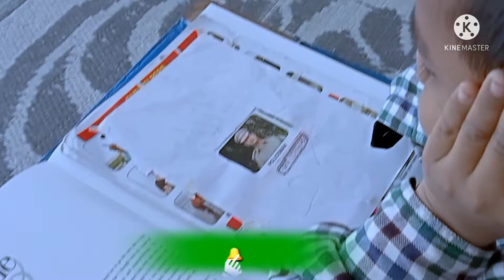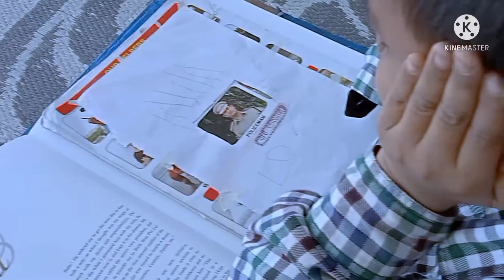👮Tumi 🇮🇳Amar 👮Senabhaine/🇮🇳/তুমি 👮আমার 🇮🇳👮সেনা 🇮🇳বাহিনী🇮🇳☀️